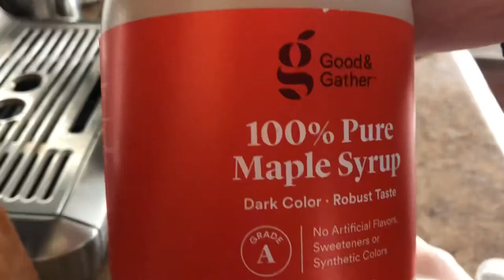My morning coffee routine with product review l Holly Manz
Breville Duo Temp Pro
Cuisinart Grinder
AWS scale

Today we discuss 3 different products essential for my morning coffee routine; the Breville Duo Temp Pro espresso machine, the Cuisinart coffee grinder, and the AWS pocket sized scale. Follow along with me as I show you how to use these machines for the perfect oat milk latte.